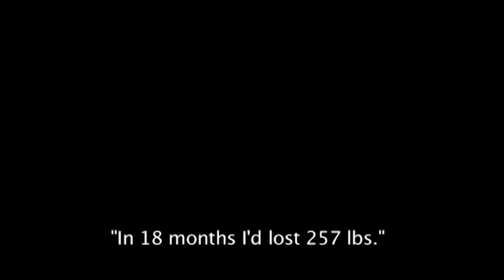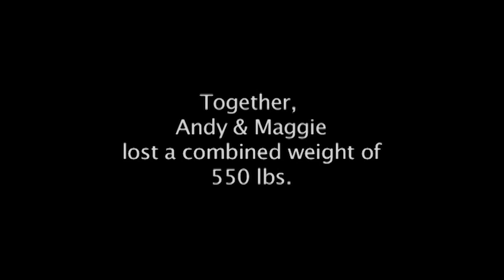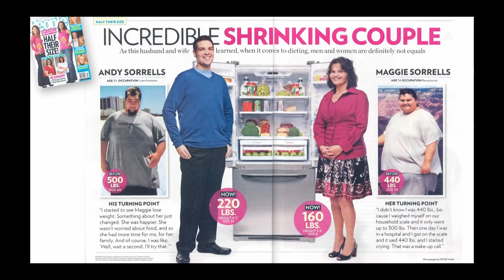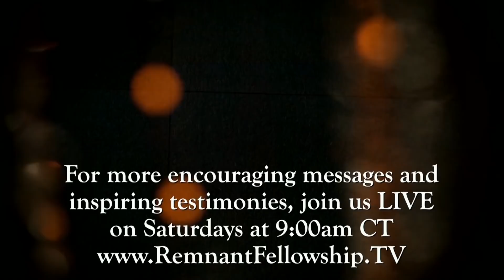Does Gwen Ever Give Up On You? | Gwen Shamblin Lara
Have you ever felt like you are just never going to get it? Like everyone is losing weight but you? Or you have lost weight only to regain it? Then this show is for you! In fact, it is for everyone!  In this video, you will hear from two amazing testimonies who have lost weight, regained some of it, and then struggled to lose it again. They share how Gwen has been so supportive all throughout their experience and never once gave up on them.   Their examples of perseverance will encourage you and help anyone who is struggling to get right back on track!

Guests: Andy Sorrells and Maggie Sorrells

Filmed live May 5, 2021

♡ CONNECT WITH GWEN AND WEIGH DOWN!